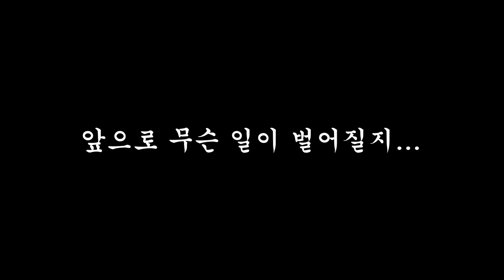이상한 공원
시나리오 제작자분 이거 너무하신 거 아닙니까?ㅠ 진짜 악랄하다 ㅠㅠ